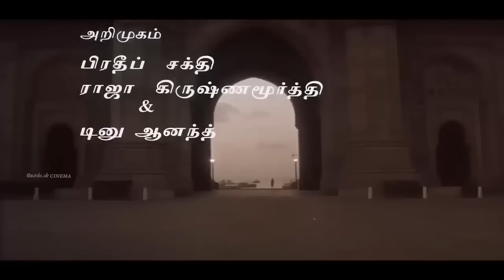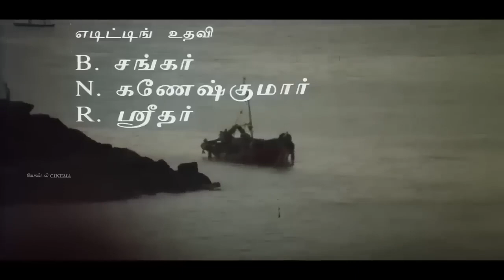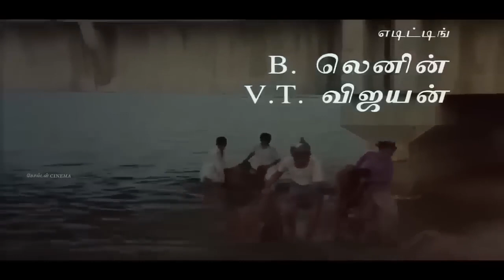மனதுக்கு மருந்து போட இந்த 8 பாட்டு போதும்..| தூக்கம் வரவில்லையா கேளுங்கள் | Ilayaraja Sad Song | HD.